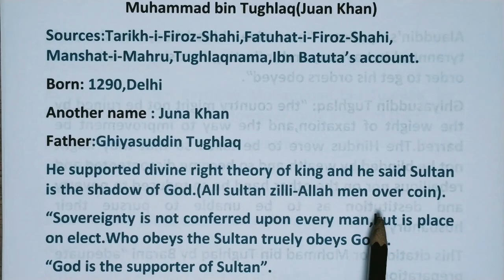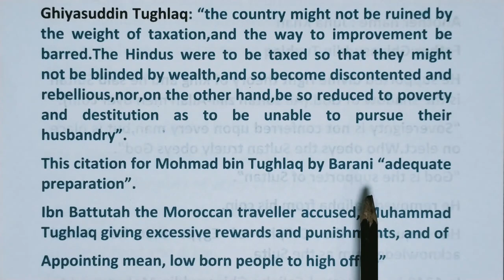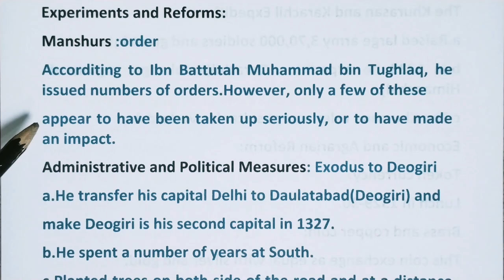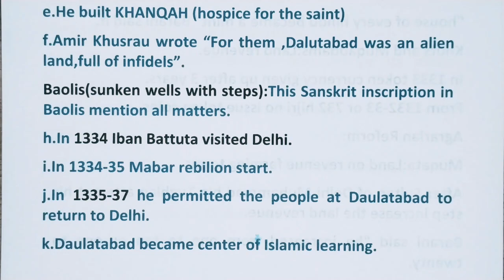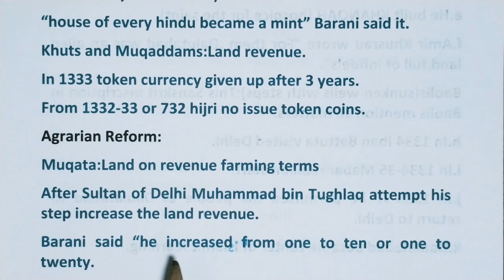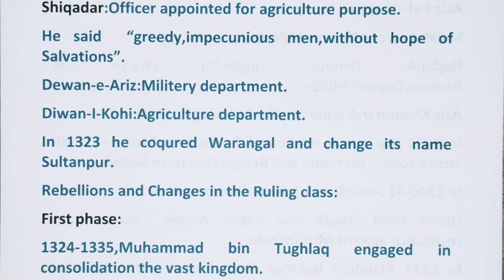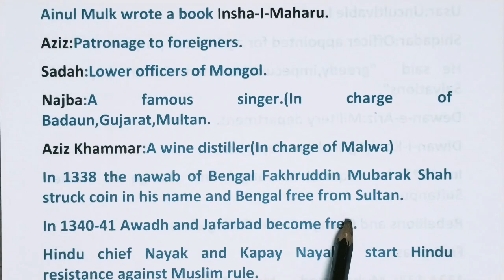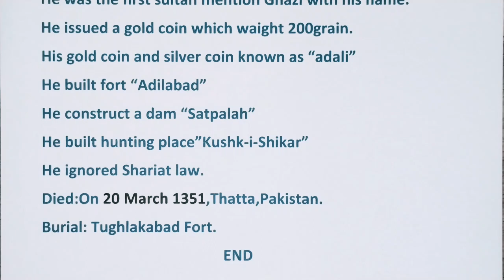Muhammad bin Tughlaq ll PGT ll SSB ll describe by PATHY sir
Muhammad bin Tughlaq
Education
Reforms in Agriculture
Conquest
Courance